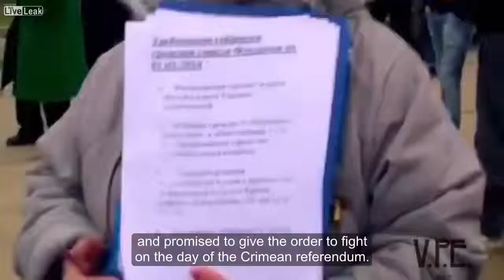Crimea Way Back Home Episode 11 Neutralization and Defection of Ukr Foces in Crimea to Russia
Crimea Way Back Home Ep. 11 English sub